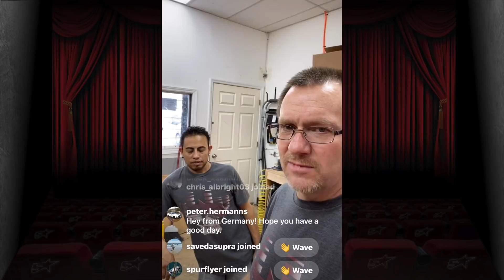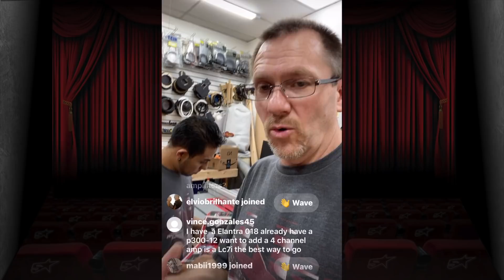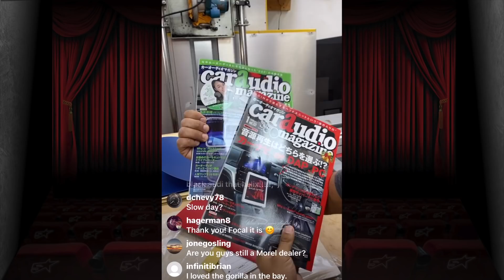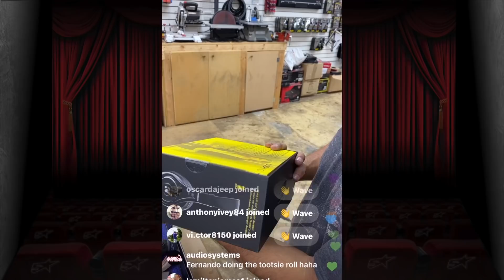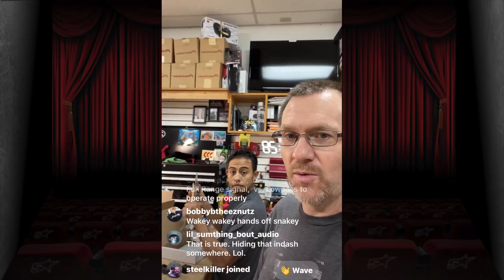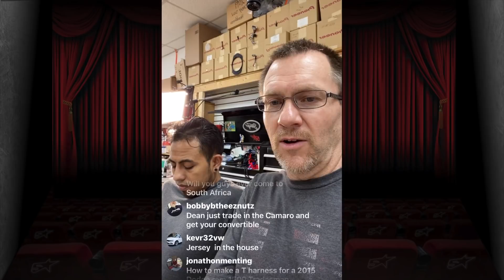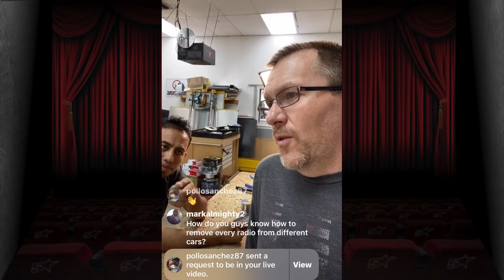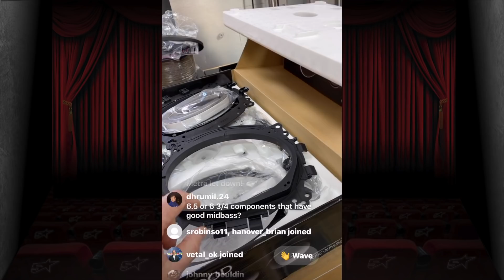We unbox the future of car audio 5 Star recap show